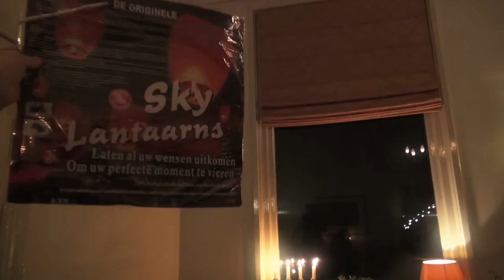FINAL Wendela foto anima H264